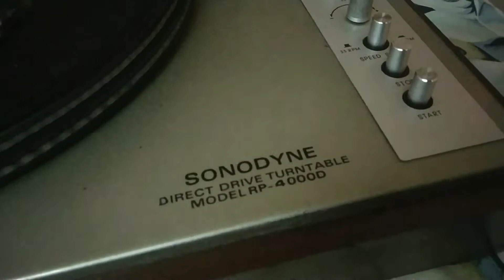Mukesh_Jaane Chale Jaate Hai Kahan ( Pushpanjali ; Laxmikant Pyarelal;Anand Bakshi;1970)